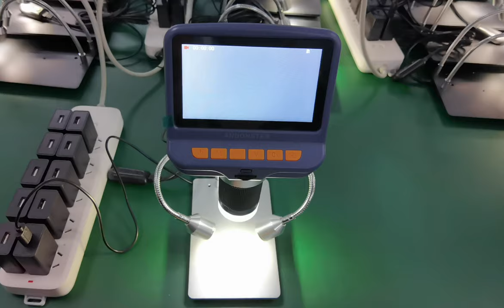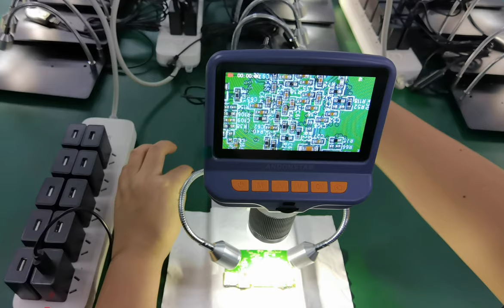How To Install Andonstar AD106S Digital Microscope ?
Wholesale price, welcome to inquiry